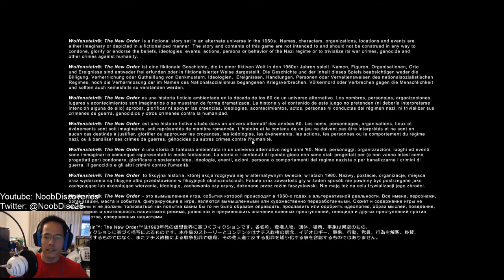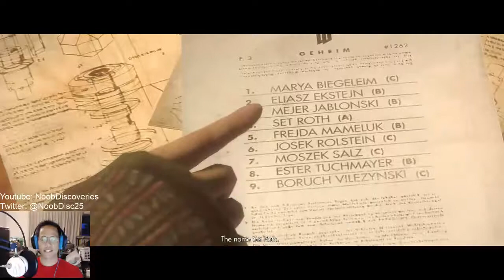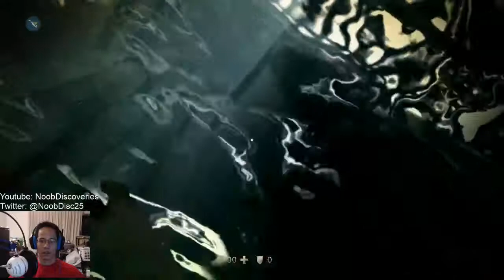Wolfenstein - Bring the whole gang!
I swear. There must be enemies in every nook and cranny. Every time I think everyone's killeded, another guy pops up and kills me. Why can't we all just get along? Except that we can't let Nazis control the world. That ain't right!